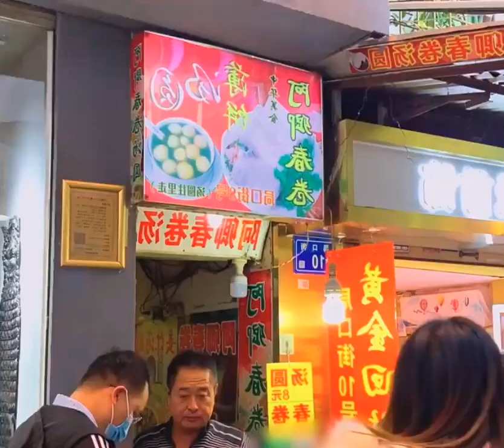Mysterious little stall in the bustling city, one table for two has everything, it takes 5 seconds